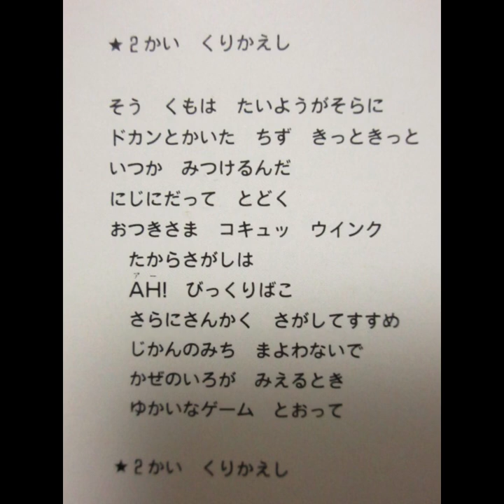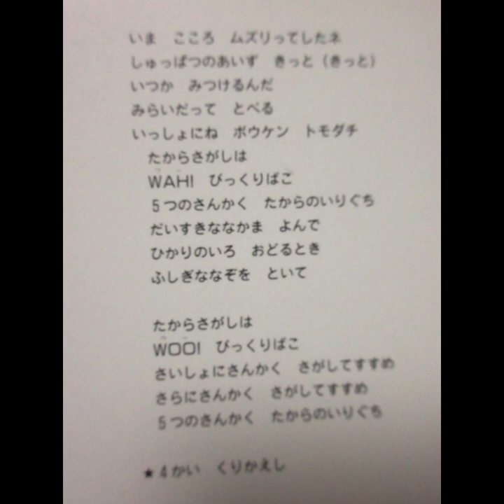ひらけ！ポンキッキ サンサンサラリ サンサンサラニ 歌：はるのうらら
『ひらけ！ポンキッキ』からの曲「サンサンサラリ サンサンサラニ」です。
ファミリーコンサートで使用された曲です。

作詞：飯島利枝子、作曲・編曲：本間勇輔

CD「ポンキッキファミリーコンサート」から